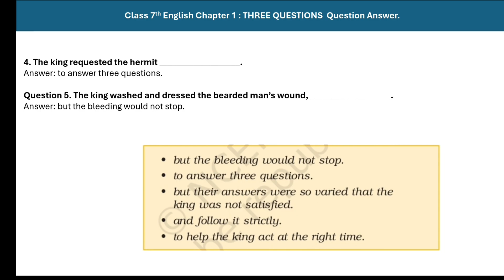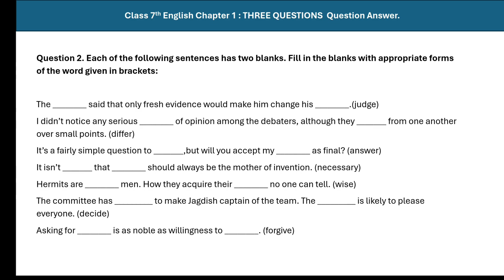Three Questions| Class 7th| English| Question Answer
Three Questions| Class 7th| English